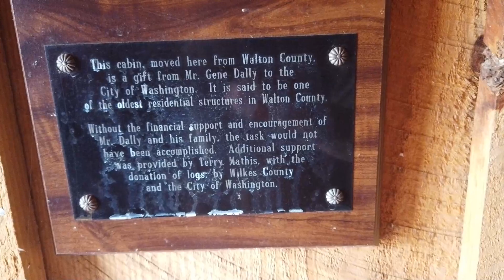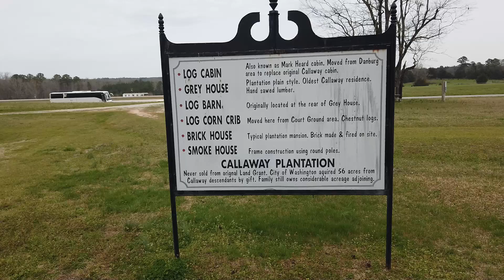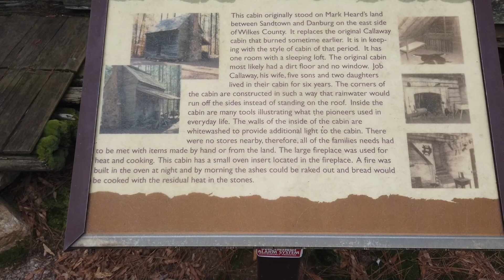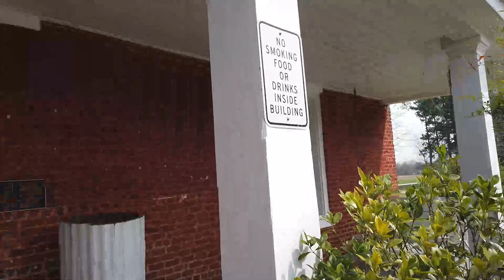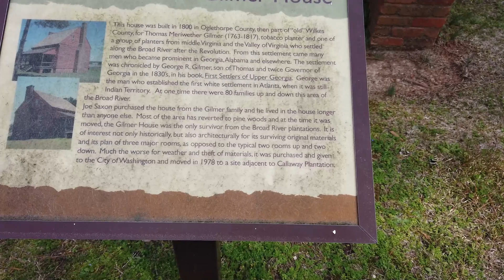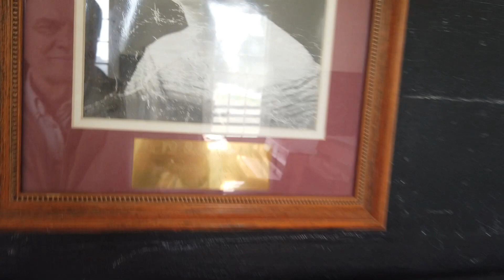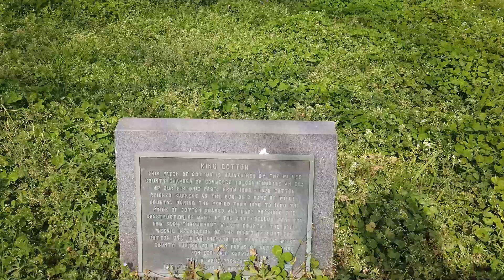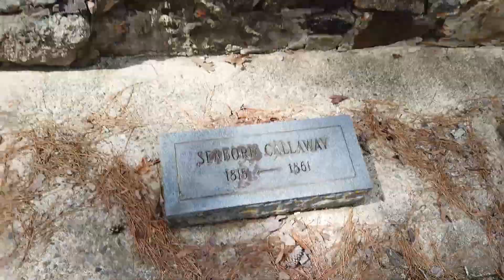Callaway Plantation March 13, 2019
Somewhere Camping in Our Motorhome